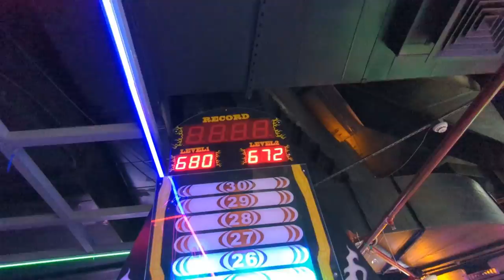It's SMAAASH Day 🏹🥊🎯🎰 | Hammer Challenge🔨 | Tug of War 🤼‍♀️| Bowling🎳| Vlog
Smaaash is one of a gaming place in various places. I visited the one in DLF mall of india, Noida Sector-18. You can spend the entire day here playing arcade games and can even watch and play VR games. you can also host birthday parties here they have some amazing combos too.Come with me virtually to smaash and see if it's worth going or not.